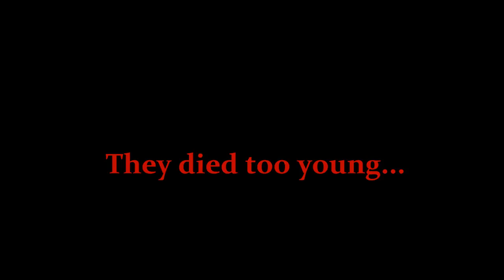THEY DIED TOO YOUNG... (PART 5)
They died too young...  (Part 5)  Slideshow
Dedicated to Peaches Geldof, Darren Shahlavi, Bai Jing,
Pua Magasiva, Christina Grimmie, Jam Master Jay,
Lisa Robin Kelly, Cameron Boyce, Sharon Tate, Otis Redding,
Randy Rhoades, Sky McCole Bartusiak, Ambrose Olsen,
Heather Bratton, and Mya-Lecia Naylor.

"Streamwalker"  (Track 1), and
"Forgiveness"  (Track 2)